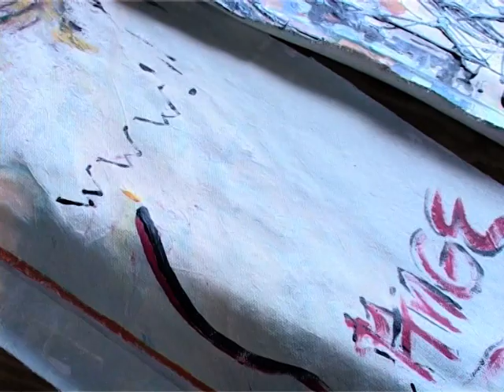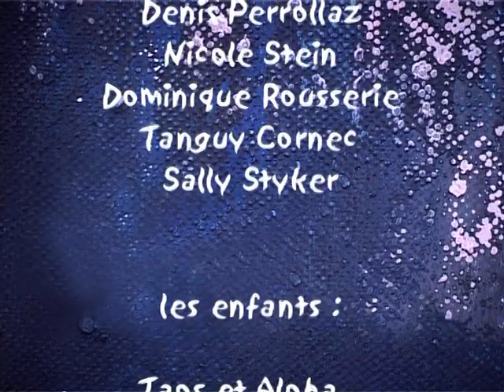ZAZA NOAH LIVE PAINTING